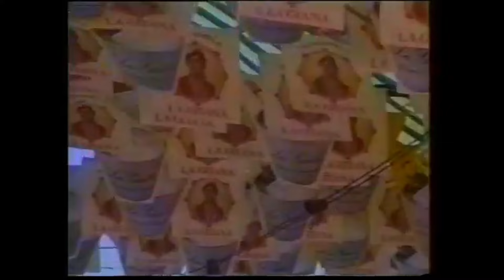LA FERIA DE GINES DEL AÑO 1997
RECORDAMOS ALGUNOS MOMENTOS DE LA FERIA DE GINES EN EL AÑO 1997